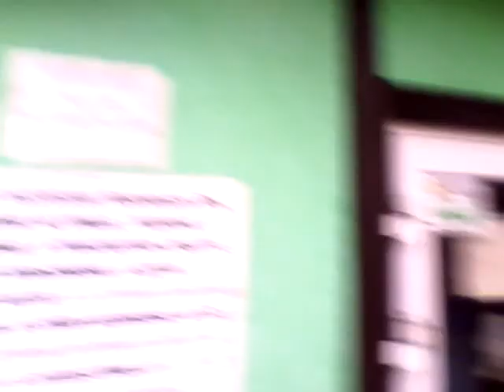Тепловизор и ИК маяки. Как работают что видят.